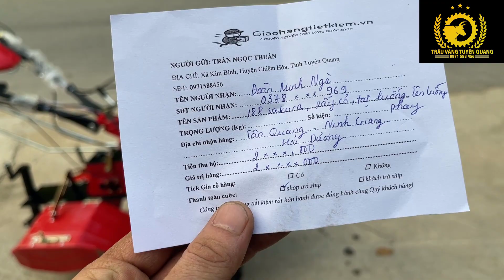Test máy xới sakura 188 phay cầu sau gửi đi Hải Dương